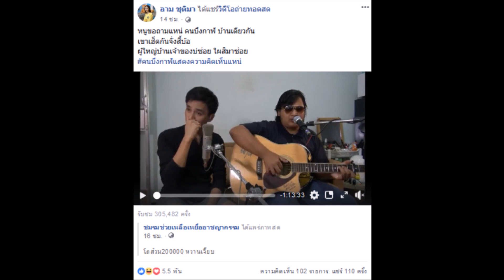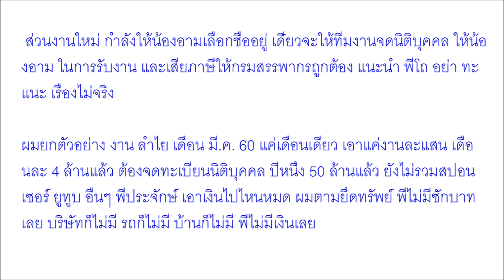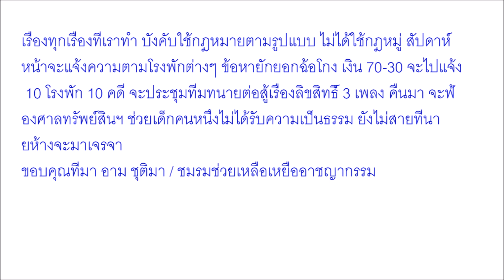เฮ็ดกันจั่งซี่บ่ อาม ชุติมา ทนไม่ไหว ออกมาแฉคลิปทนายพลิกลิ้น ชาวเน็ตแห่เม้นท์ยับ